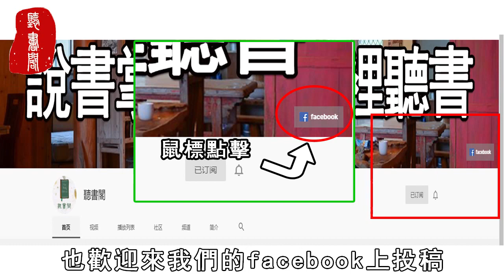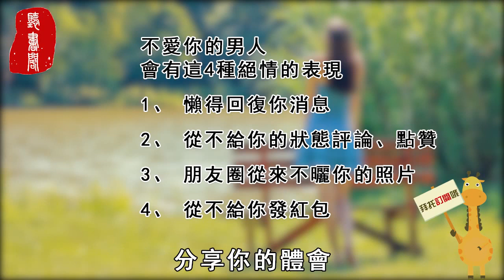聽書閣：不愛你的男人，才會有這4種絕情的表現